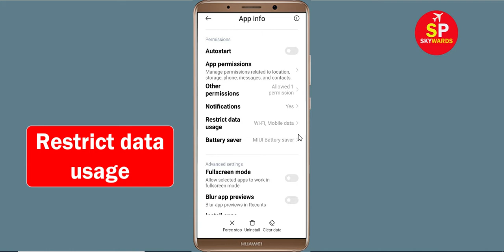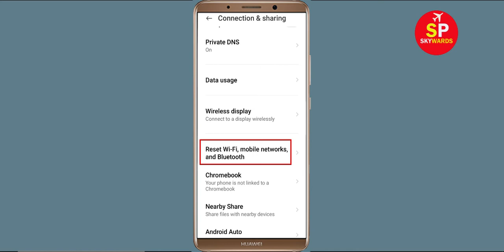How To Fix Castle Crush App Network & No Internet Connection Error in Android Phone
How To Fix Castle Crush App Network & No Internet Connection Error in Android & Ios

Hello Friends, Todays in this video tutorial i will show you How To Fix Castle Crush App Network Connection Error Android & Ios - Castle Crush App Internet Connection. If you are facing same problem in your android phone then it will help you to get rid of this problem. Just follow tutorial to solve this issue. Just follow the basic steps to solve this problem. If you are facing same issue in your android mobile then follow the simple steps to fix this issue.

Network and Internet connection problem in Castle Crush App
How To Fix Castle Crush network issue in Android Mobile Phone...
How To Solve Castle Crush App Network & Internet Connection Error in Android & Ios
Fix Network connection solution in Castle Crush App Fixed
Fix Castle Crush App Network Connection Error Android
How to fix Castle Crush App Network Connection Error Android Fix
Easy fix Castle Crush App Network Connection Error Android